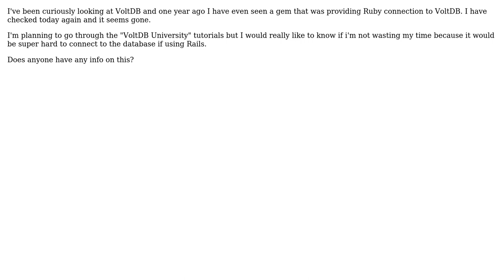Software Engineering: Any way to use VoltDB in rails app?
With thanks & praise to God, and with thanks to the many people who have made this project possible! | Content (except music & images) licensed under CC BY-SA | Music | Images & others | With thanks to user scriptin user Lukasz Muzyka and the Stack Exchange Network Trademarks are property of their respective owners. You are responsible for your own actions.